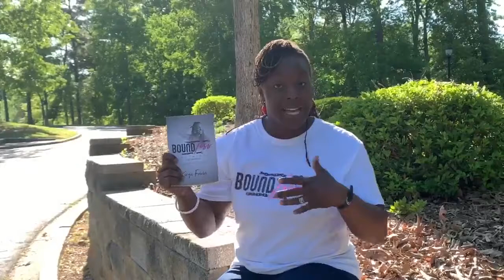Boundless Bundle Special | Kenya Fowler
THE TIME HAS ARRIVED. BOUNDLESS BUNDLES ARE HERE!!
Only $35 for both book and tee!

Remaining sizes: S/L/XL/2XL